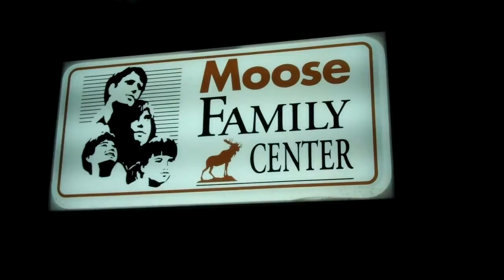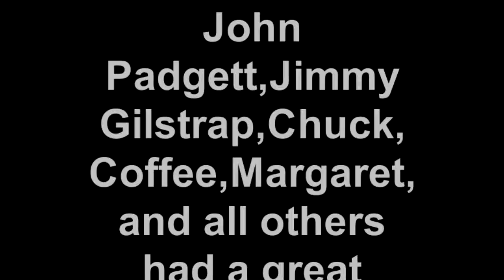Donna Coffee and friends having fun at The S Greenville Moose Lodge 8 11 2017